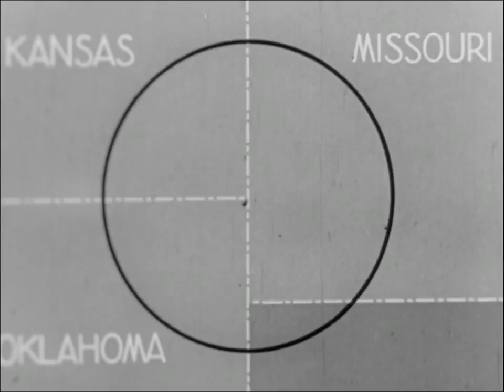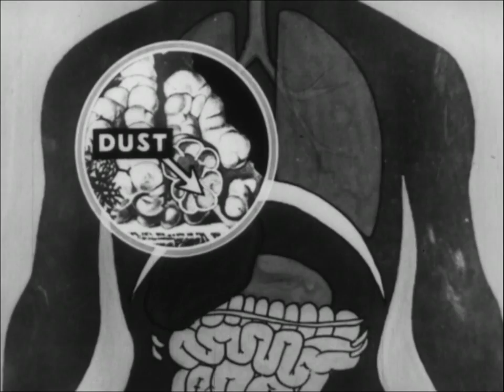Men and Dust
Produced and directed by Lee Dick—a woman pioneer in the field of documentary filmmaking—and written and shot by her husband Sheldon, this labor advocacy film is about diseases plaguing miners in Kansas, Missouri and Oklahoma. Named to the National Film Registry in 2013.